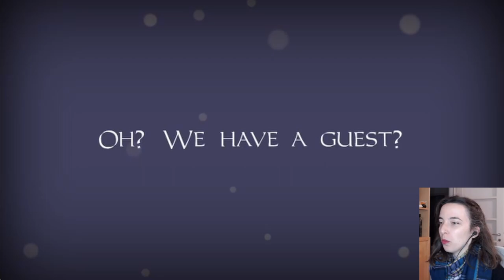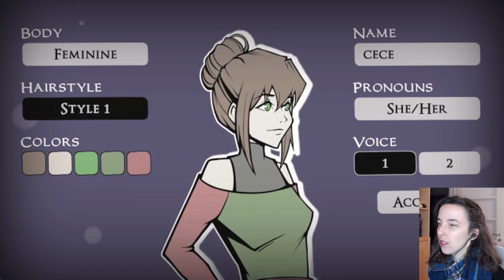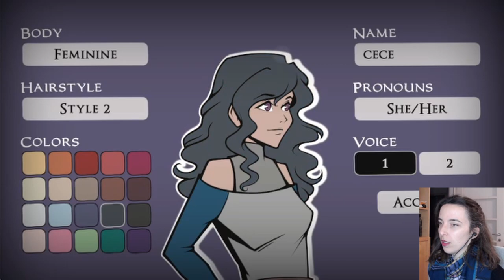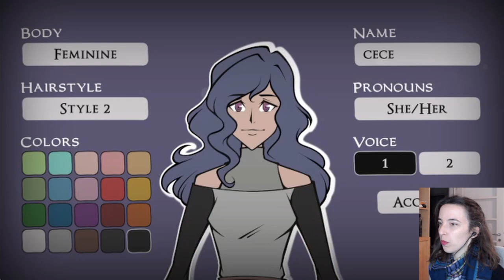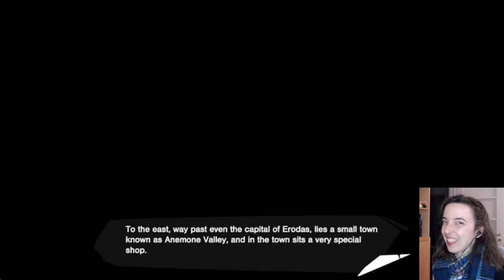I am in love /Ep 1 /ARCADIA FALLEN / Let's Play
Welcome to my blind playthrough of Arcadia Fallen a game developed by Galdra Studio.

I found out this game by chance on Steam and you know what? I am so happy I did! I am obsessed with this game and cannot wait to play again!

Join me on what is going to be an amazing adventure!